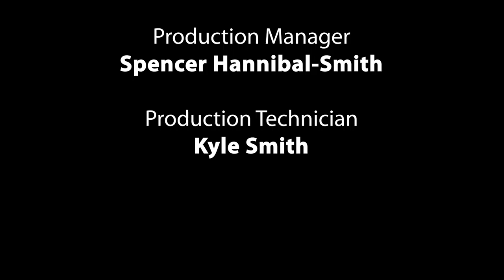Higley High School Symphonic Band - Performing Small Messages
Higley High School Concert Band, Chesley Sharp - Director Steven Cheatham - Percussion Director, Performing Small Messages by Kenneth Froelich via Our Virtual Ensemble powered by GPG Music.